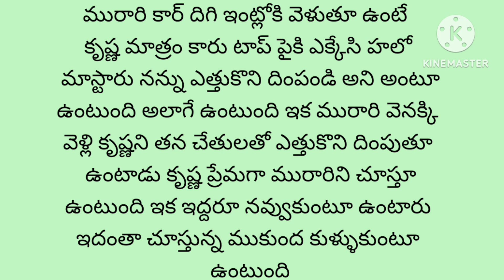హలో మాస్టారు నన్ను ఎత్తుకొని దింపండి అని మురారి తో అంటున్న క్రిష్ణ